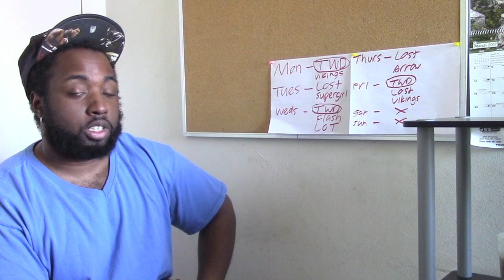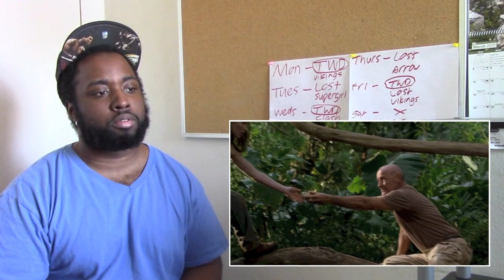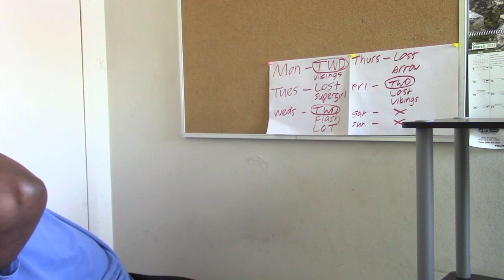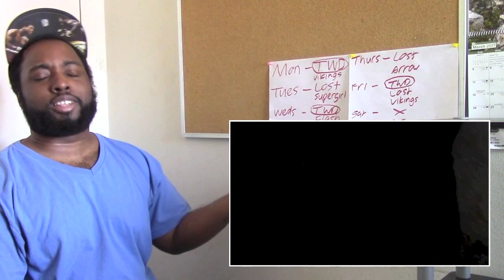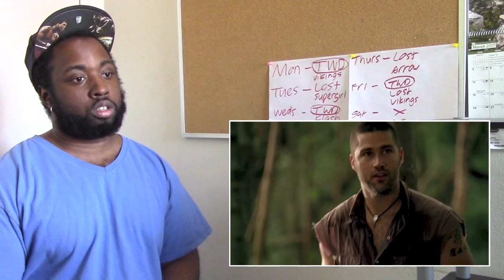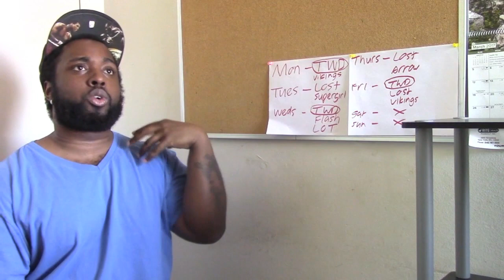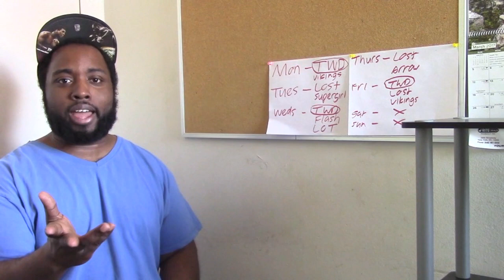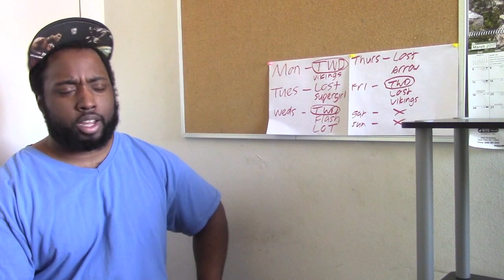Lost REACTION - 1x16 "Outlaws"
+ ...in the defense of "real" Sawyer.